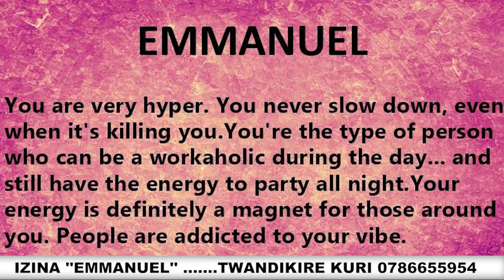IZINA EMMANUEL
IZINA EMMANUEL SOBANUKIRWA